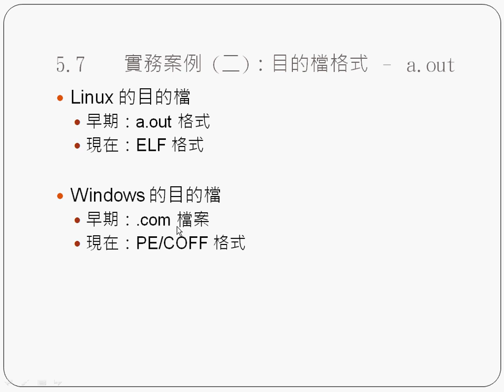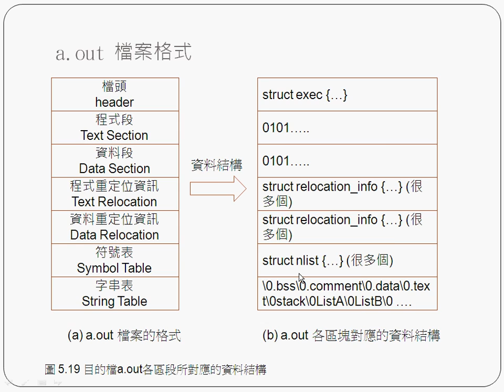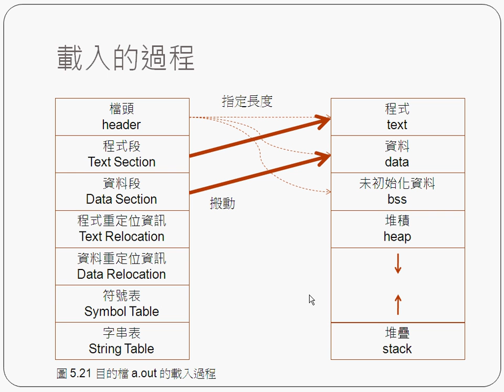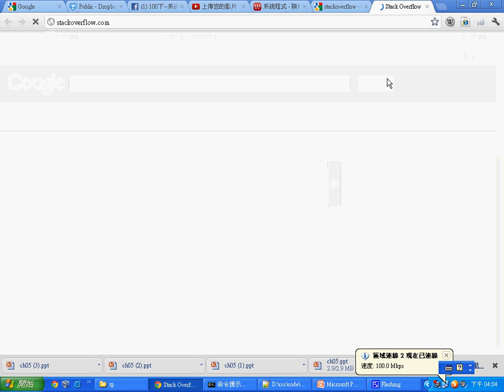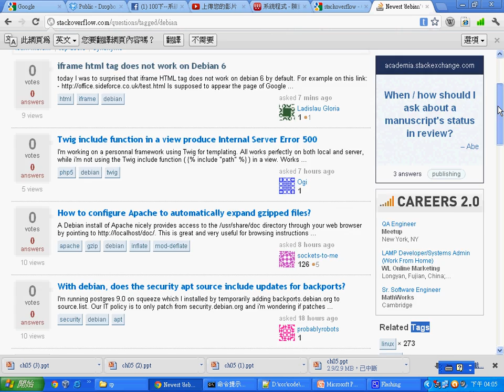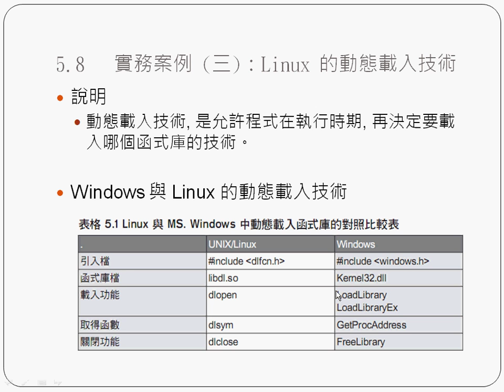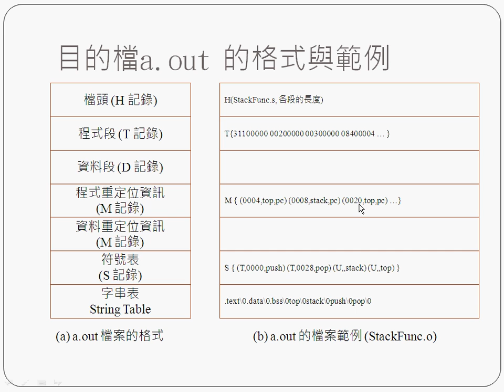系統程式：a.out 目的檔格式與動態載入 -- spAoutDynamicLoad.avi